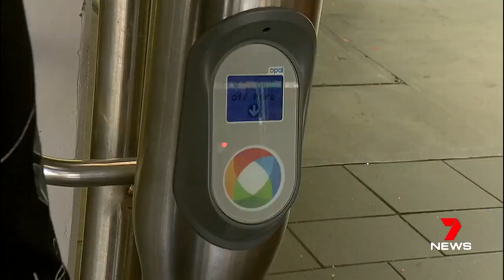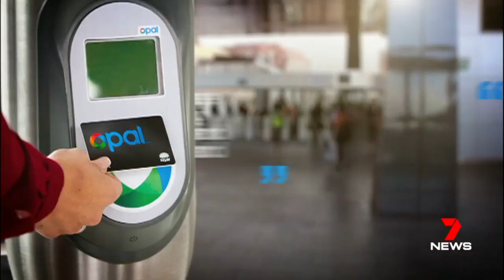The Future Is Meow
Some people say that The Future Is Meow... and Meow-Ludo is one of them. Suspect advocate of the "Cat Game" and Sydney biohacker Meow-Ludo Disco Gamma Meow-Meow, plans to counter sue, following his 'handy' subcutaneous Opal card being terminated.

Is this an ominous step toward The Dark Side of the Moon where humanity is block-chained to government issued chips? Does this speak more to a libertarian The Future Is Meow sentiment? Or something entirely different? In any case, we can't deny that the prospect of biohacking is at the very least, interesting.

Share your thoughts on this 7 News Sydney report - The Future Is Meow situation in the comments section below.

𝗦𝘁𝗮𝗿𝗿𝗶𝗻𝗴 Meow-Ludo Disco Gamma Meow Meow